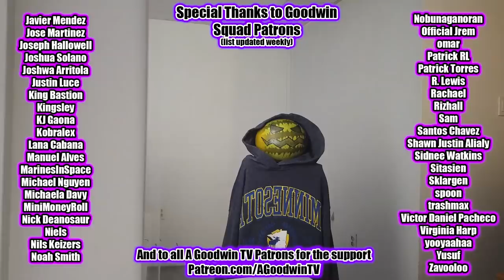FULLMETAL ALCHEMIST: BROTHERHOOD 1x18 The Arrogant Palm of a Small Human reaction and Commentary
The Full Metal Alchemist: Brotherhood reaction continues with season 1 episode 18: The Arrogant Palm of a Small Human

In Full Metal Alchemist: Brotherhood 1x18: The Arrogant Palm of a Small Human...

ROY MUSTANG MAN! He got me good

Also Ed encounters some Ishvalans and is saved by Winry's parents.